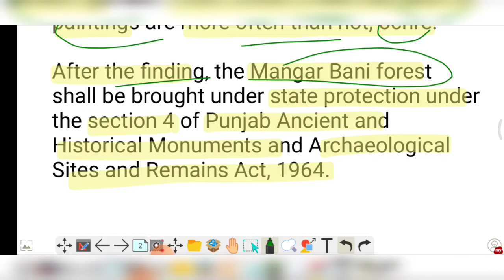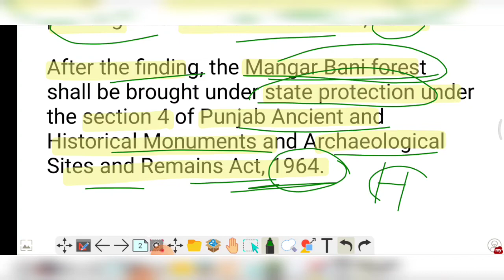Palaeolithic Cave Paintings New Findings | History in News for UPSC